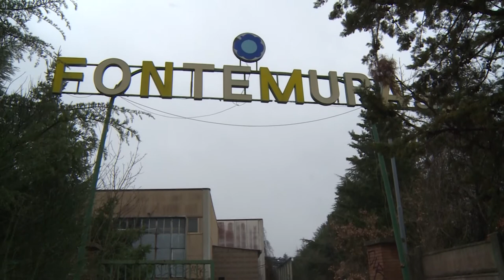Le parole di Marco Donati, Scelgo Arezzo, sul rave di Capodanno